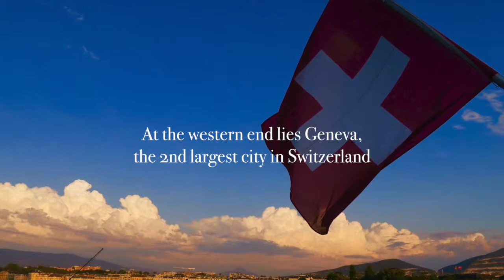Lake Geneva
First fact packed video about Lake Geneva.